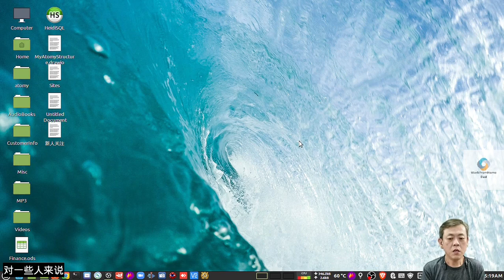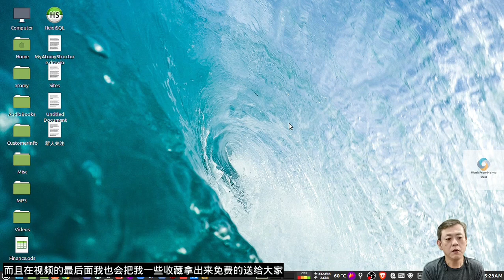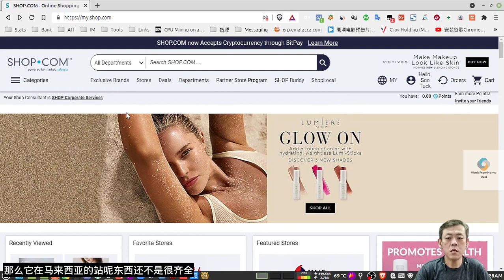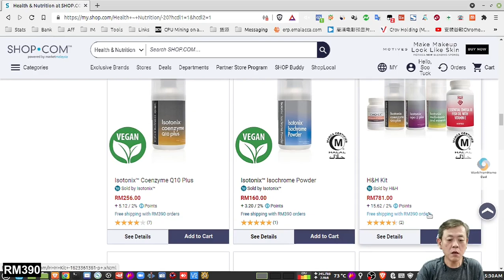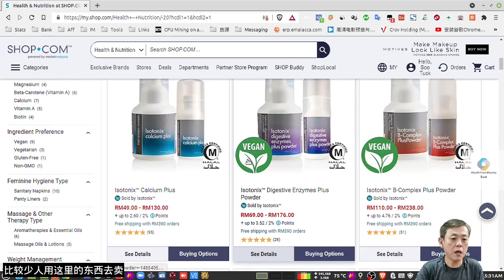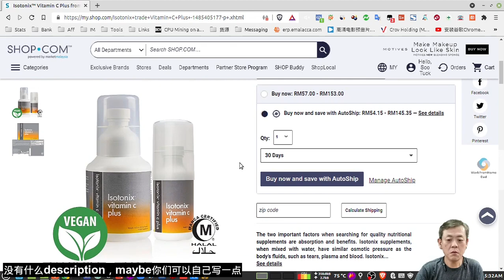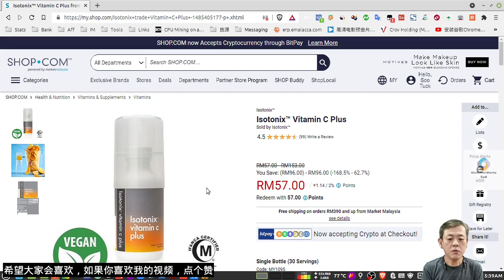美国老字号货源公司 | 好货都可以在这里买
货源又一次成为主题，因为它太重要了，有了好货源，产品才能卖，顺顺利利的卖，钱也可以赚得比较轻松。今天我向大家介绍美国老字号货源公司，希望可以帮助到大家。

如果你有问题要问，你有2个方法可以问
1. 在comment里问，我也会在comment里回复
2. 在WhatsApp里问，请点击

💪 Post to all Facebook groups at once without getting blocked

💪 Tired of Shopee and Lazada? Find Bullmart